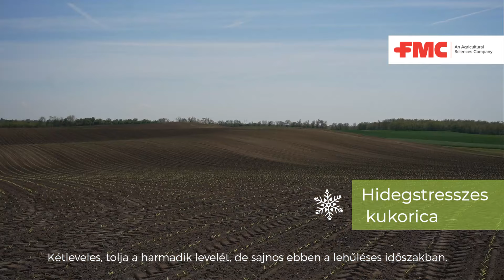Hidegstressz érte a kukoricát? Akkor RhizoMagic™!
Országszerte jól látszódik a 2024. áprilisi napok hideg időjárásának nyoma, ami a közelmúltban elvetett, frissen kelő kukoricát sem kíméli. Tiszalök mellett is találtunk egy szépen soroló állományt, amin erős hidegstressz tüneteket tapasztaltunk. A hidegstressz elleni védekezésre van megoldás: a RhizoMagic™ stresszoldó, növény- és talajkondicionáló szer hatékonyan alkalmazható.